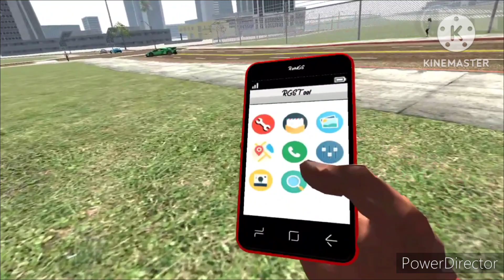C. I. D 😱IN °INDIAN BIKE DRIVING 3D° || Funny video😱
This video is made only entertainment purpose ♥️❤️

Funny video in CID😱In Indian Bike Driving 3d game story video